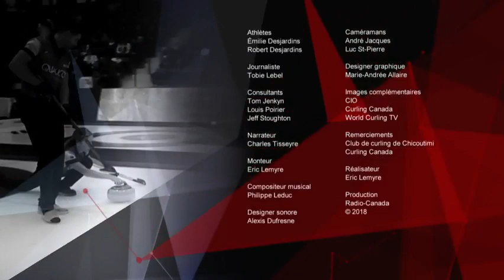Capsule olympique : curling mixte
Une nouvelle épreuve de curling fait son entrée au programme olympique : le double mixte. Quels sont les secrets de ce sport en apparence si simple? Les explications de « Découverte ».